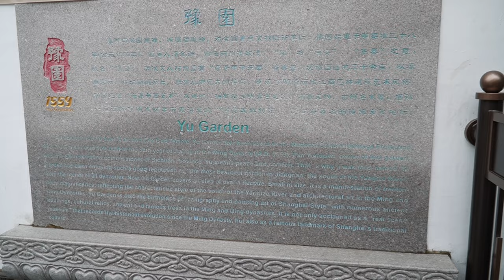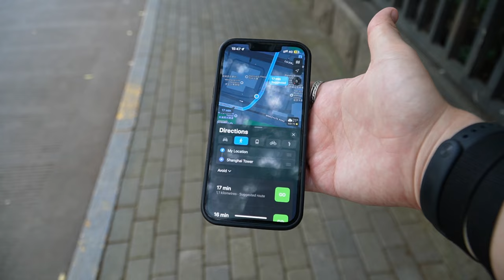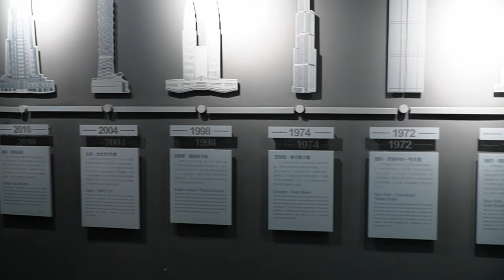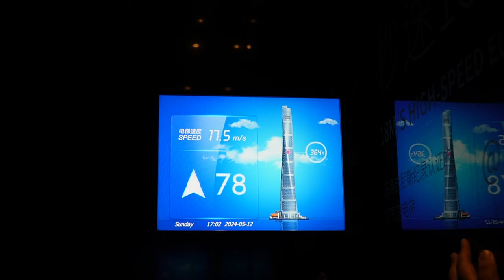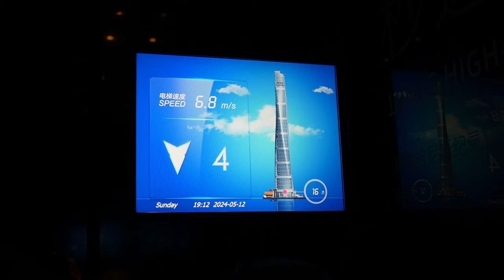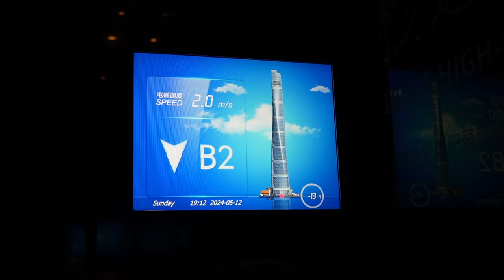Cel mai impresionant oraș! CHINA cu zgârie-nori, grădini și curățenie exemplară!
Cod reducere 25% Nomad: CRISHNLYXE